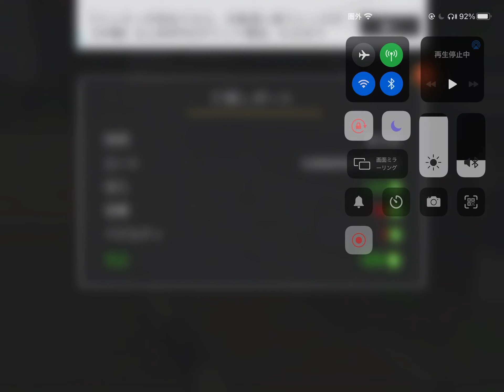バス運転 #58 IPad版 ブラジル運行！